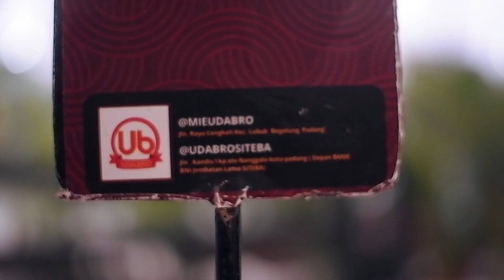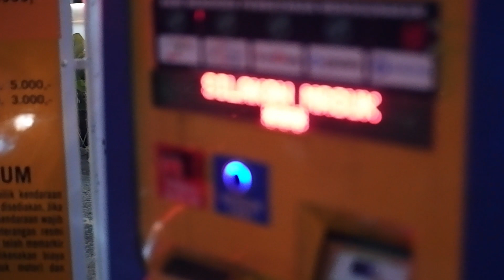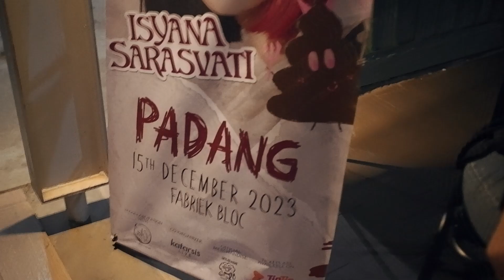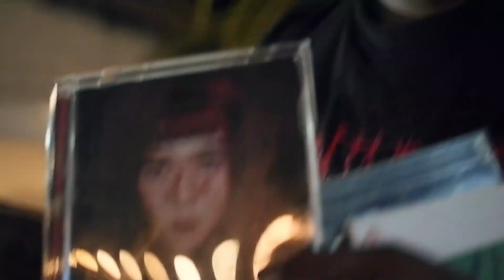MENONTONI SHOWCASE ISYANA SARASVATI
Episode kali ini adalah nonton konser @isyanasarasvatimusic di Fabriek Bloc Padang, dalam rangkaian Tour the 4th Album of Isyana